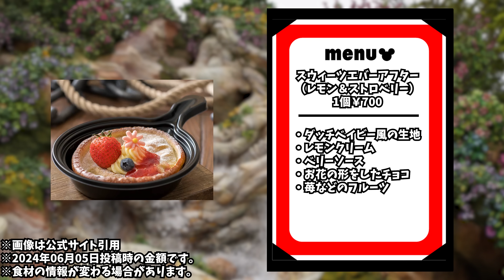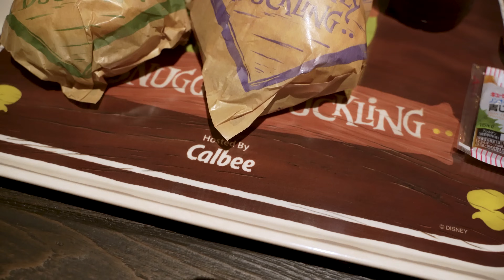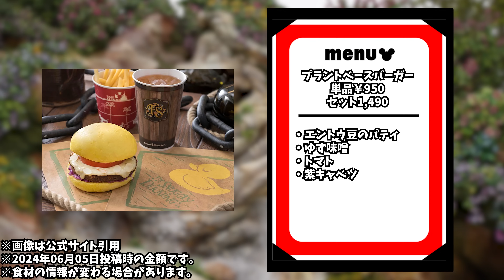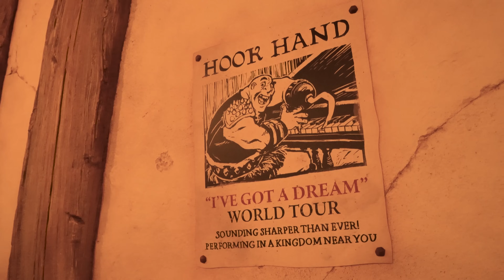『塔の上のラプンツェル』を題材にしたレストラン、スナグリーダックリングを紹介！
00:00 オープニング
00:54 フライドシュリンプバーガー
02:25 ラプンツェルのマジカルミルクティー
03:54 スウィーツエバーアフター
05:30 ダックリングマフィン
07:51 ダックリングドリームチーズバーガー
13:06 プラントベースバーガー
16:22 店内の雰囲気
17:14 エンディング
ーーーーーーーーーーーーーー

企業案件でお世話になってるKlookさん
パリ、アメリカ、上海のディズニーパークチケットや
香港ディズニー3大ホテルなどKlooKさんの対象商品を
2023年12月31日まで！
上限有り5%オフで購入できます！

05月06日(月)  21時 日曜振替
05月12日20時
05月19日20時
05月26日20時
05月20日（月）21時
05月26日（日）21時30分